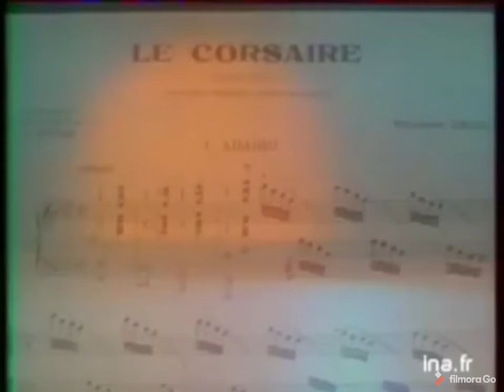Le Corsaire, Pas de Deux with Patrica Bart and Francesca Zumbo